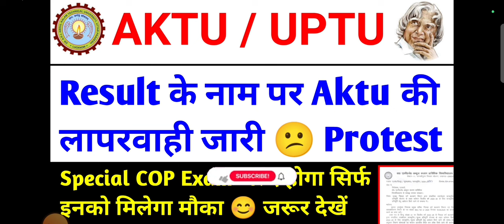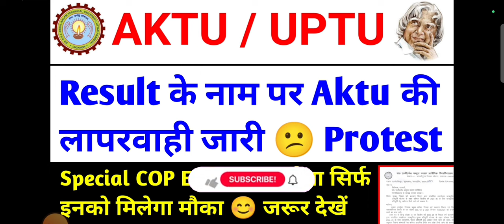Result बड़ी सुचना 🔥 Aktu even sem result 2024 / aktu latest news / aktu news today / aktu exam news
COVERED TOPICS

aktu
aktu news
aktu
aktu latest news today
aktu result

    JAY HIND